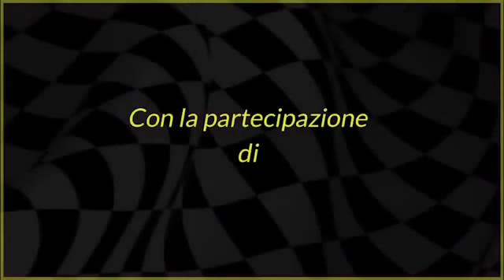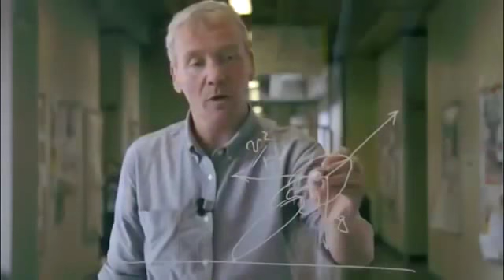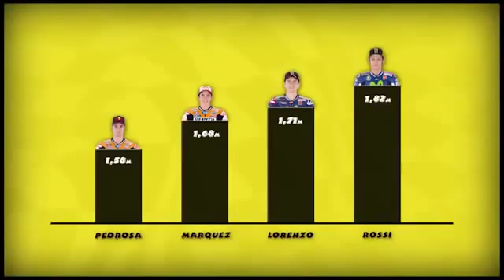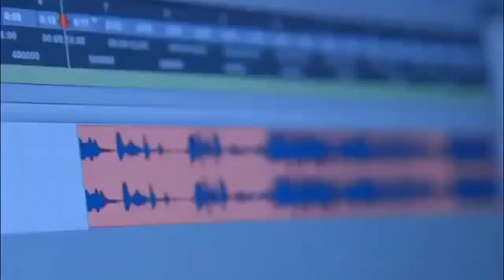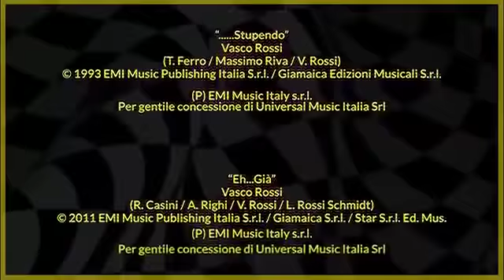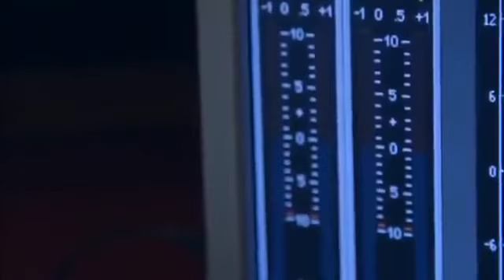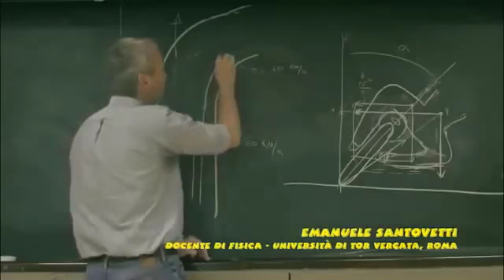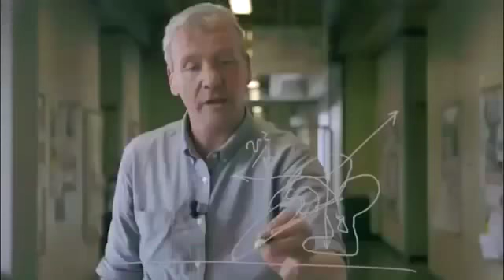Valentino Rossi da GRANDE (ULTIMO DOCUMENTARIO)